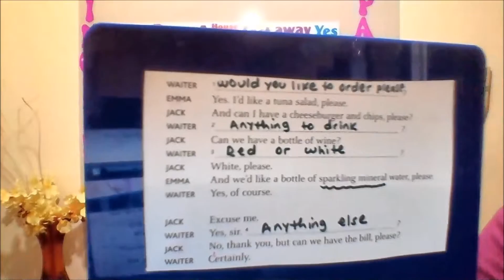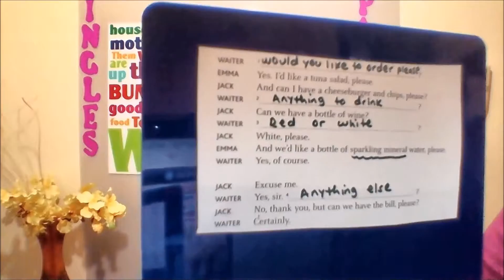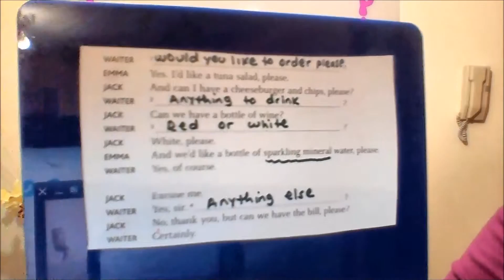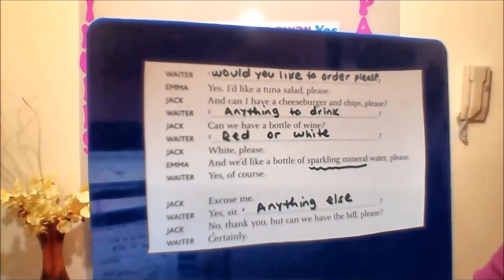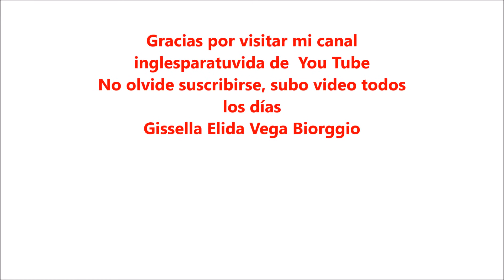Clases de inglés AT THE RESTAURANT V Classes of English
Estimados amigos, continuemos aprendiendo juntos acerca del vocabulario en el restaurante, para saber como comunicarnos en inglés en este aspecto.